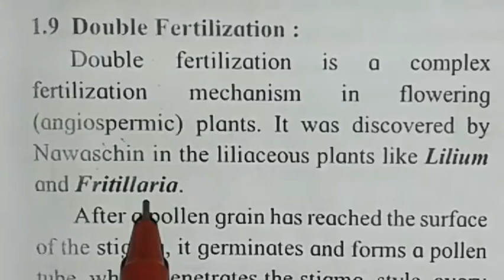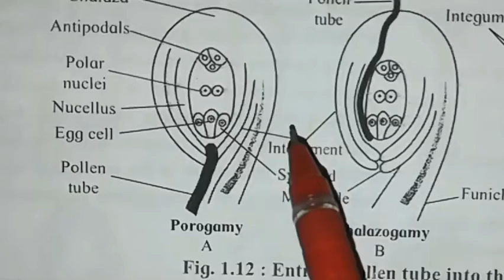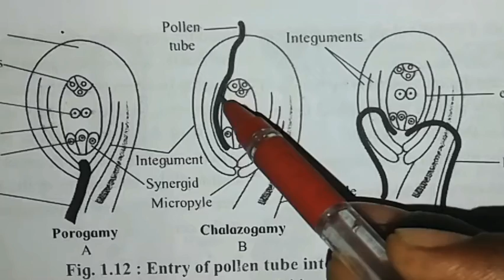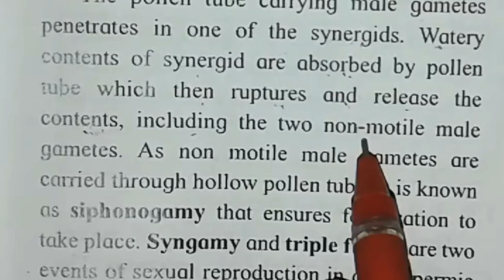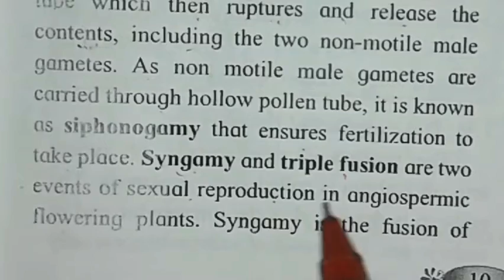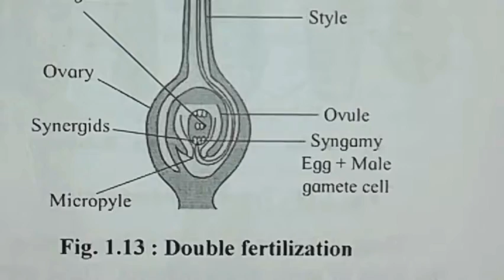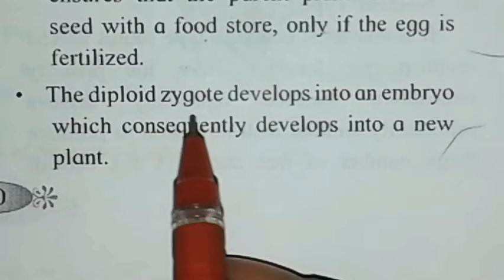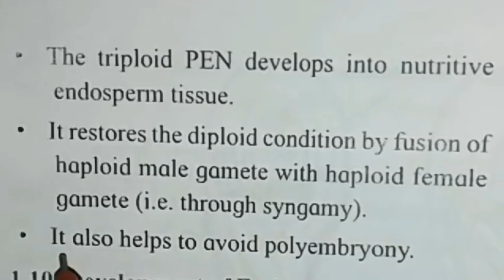Double fertilization 12th biology